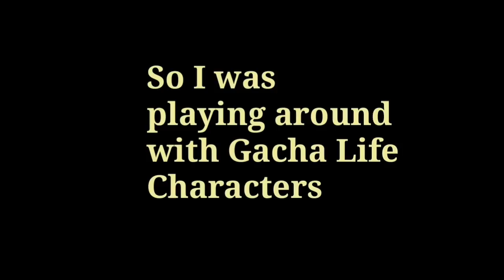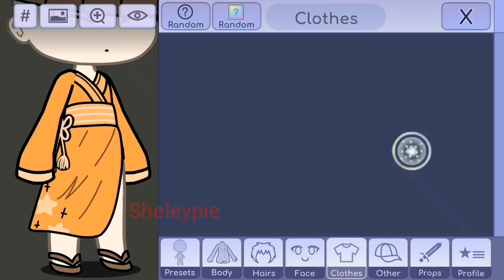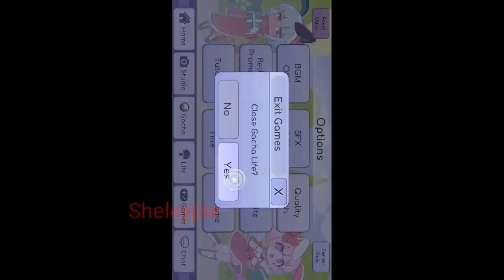Gacha Life Hachisakusama Glitch